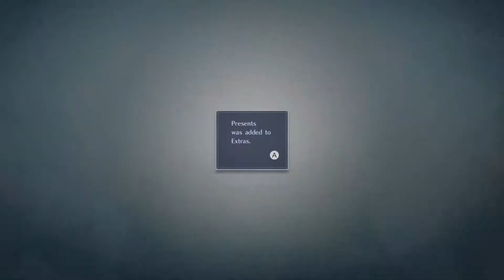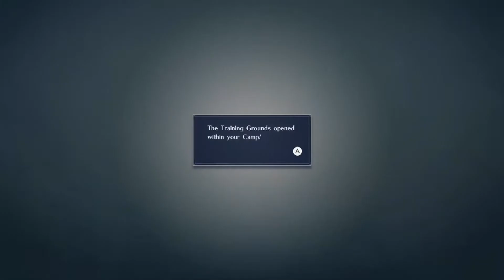Let's play Fire Emblem Warriors Part 3-"SHOPPING!"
Fire emblem comes to switch! Watch as Denoss and ridley playthrought the hyrule warriors rip off and talk about how we both love and hate the new characters.